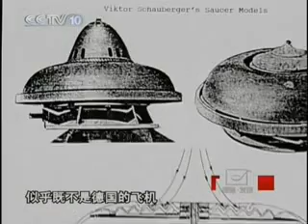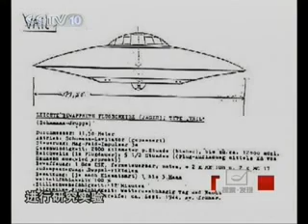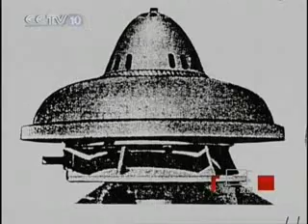[探索发现].(114).纪录片之秘境追踪-纳粹碟影(上)_4 [SplitIt].mp4